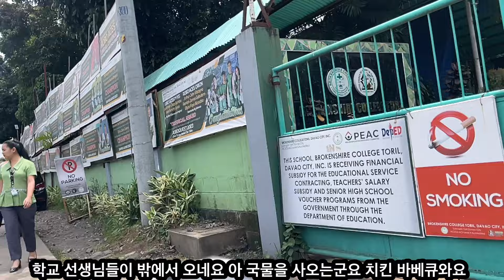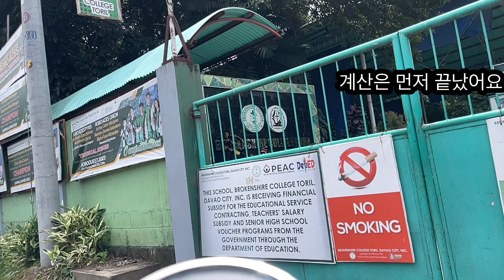그가 그러더군요.이렇게 일해서 얼마 벌어 김사장님?그래도 저희는 도망 안다녀요 잠도 잘자고요